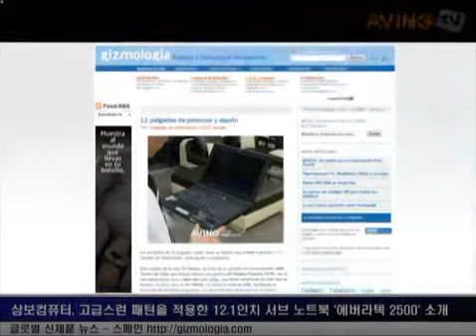[SDV News] 고급스러운 패턴, 서브 노트북 '에버라텍 2500' 소개